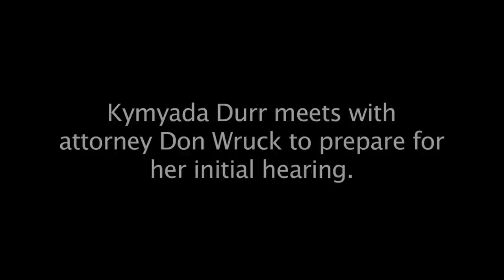Inside Juvenile Detention: Teen Mom Meets With Her Lawyer - Interview Behind Bars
From Our Archive:  Viewers on our channel have watched a previous interview with teen mom Kymyada and the family turmoil involved in her case. Several years ago, Kymyada was arrested and brought into juvie after her mom called her in as a runaway after she failed to return home after a night of going out with friends. Kymyada claimed it was all a misunderstanding, but her mom thought Kymyada needed to learn a lesson about the responsibilities of parenting her young daughter.

In this video, our cameras got a rare glimpse of what a teen goes through when meeting with their public defender the day before their juvenile court hearing. During the course of the conversation inside a juvenile detention facility, Kymyada's lawyer asks her to recount what happened the night she was arrested, and also prepares her for what she should expect in court. This includes what she thinks her mom might say if the lawyer calls her mother to the stand to testify, and what the long term options might be for Kymyada and her infant daughter.

Update: We'll be uploading Kymyada's court hearing soon so viewers know how her case turned out and how she's doing today.